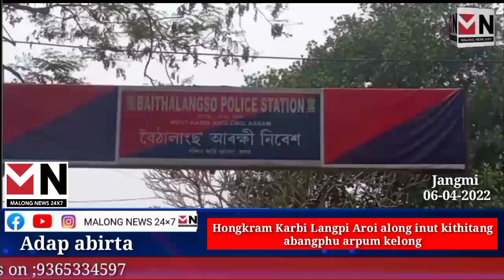Adap abirta 06-04-2022 || Malong news 24×7